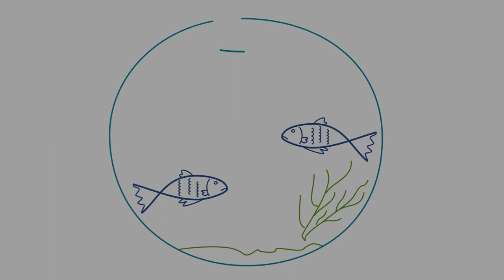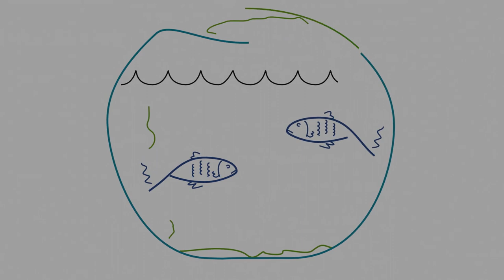The Pajamas Sessions - A Rede (Lenine)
📽️🎤🎸👏D. COPPINI     🎸🔽 T. CUNHA      🥁 A. PATO